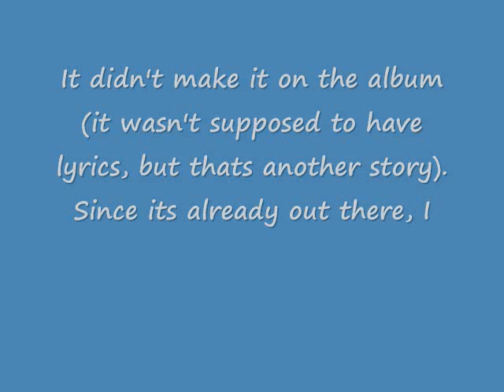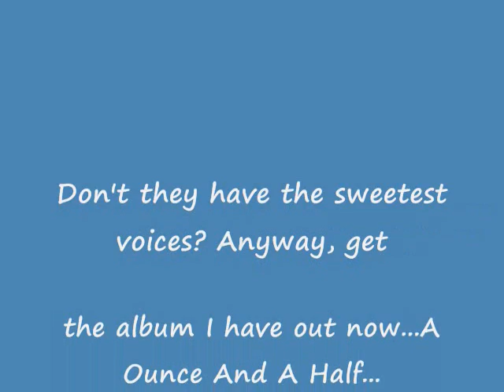"A Thousand Suns Catalyst"; Predada Severa; Explic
A, very rough draft, song, published in 2010, from one of my upcoming albums "Mr. BHRKWUE"; C.P. 2010 BHRKWUE.